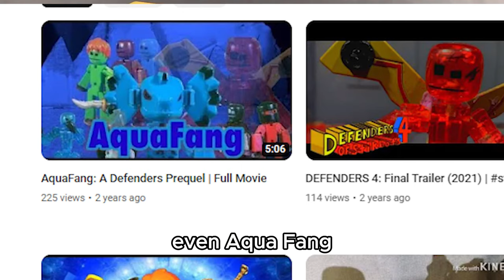Stikbot Theory: Norman Is Evil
Today I will be talking about The Defenders of the Stikbot by @Skoopity and how the main character Norman is Evil.

Welcome to the thrilling world of Defenders of the Stikbot! Join us on an epic journey filled with action, adventure, and the iconic Stikbot characters. As they battle against the forces of evil, these brave defenders showcase their unique skills and teamwork in the face of danger. With each episode packed with excitement and humor, Defenders of the Stikbot promises non-stop entertainment for audiences of all ages. Get ready to embark on a wild ride as these pint-sized heroes prove that even the smallest figures can make the biggest impact!